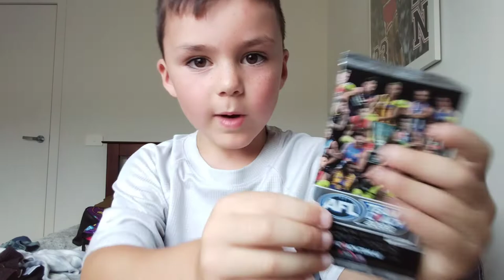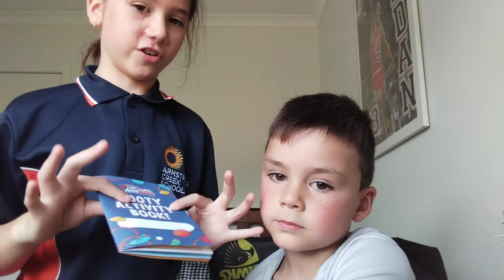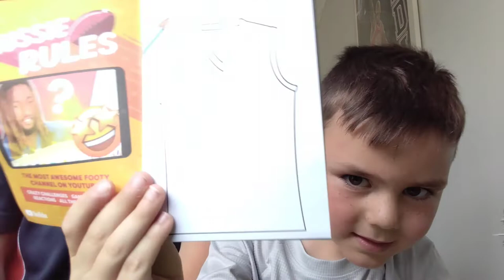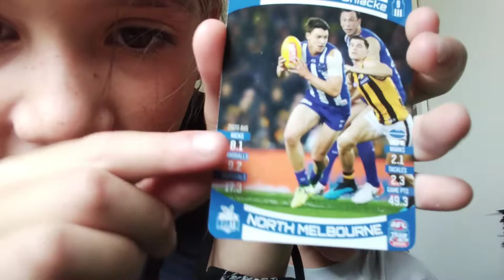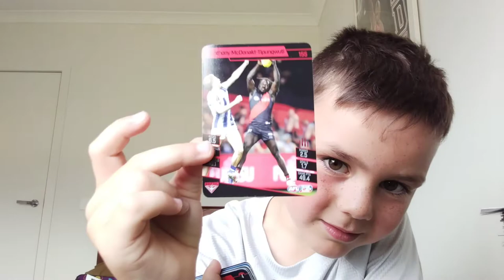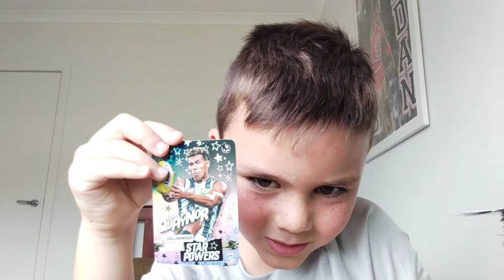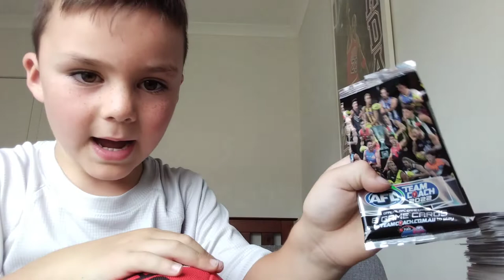2022 Auskick Goodies have arrived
2022 Auskick Goodies havea arrived